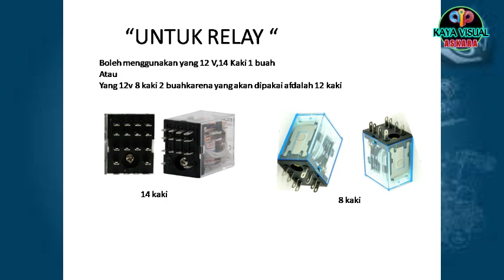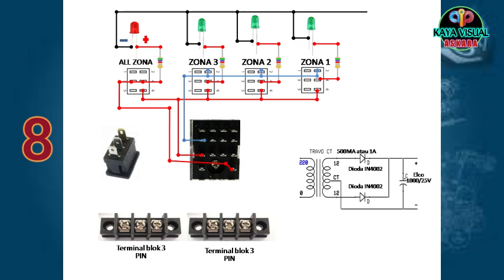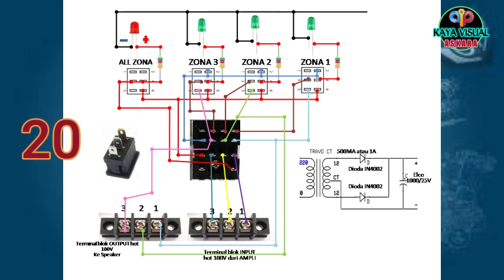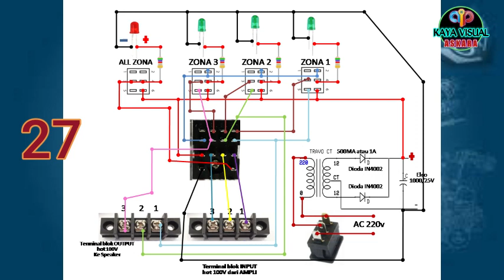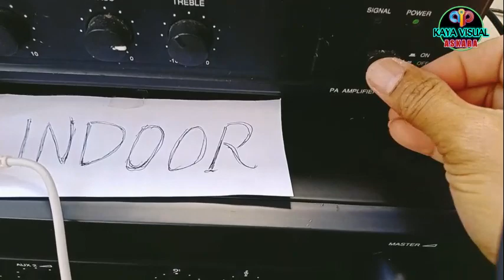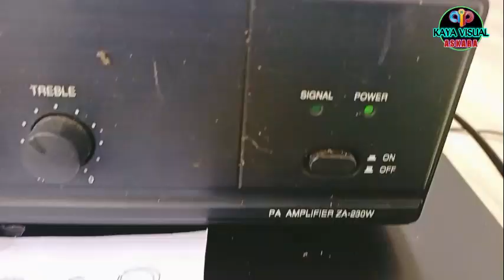Membuat Saklar Speaker Selector Dengan Satu Relay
Assalamualaikum..Teman teman bisa nyesuaikan nyalakan spekear tersebut sesuai zona masing-masing bahkan bisa menyalakan semua zona spekaer cukup dengan 1 saklar All zona Berikut saya kasih tutorialny cara membuat Saklar speaker atau speaker selector bisa difungsikan untuk speaker mesjid atau bisa aplikasi lain.
CARA MENGHILANGKAN BUNYI JEDUK SAAT SPEAKER DIMATIKAN
- Konsul
- jasa instalasi
-sales
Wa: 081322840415